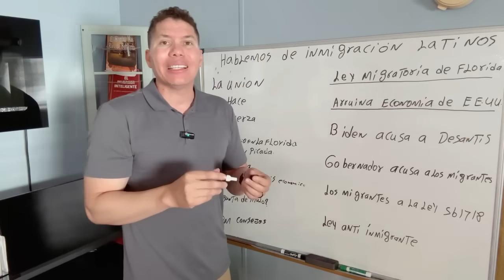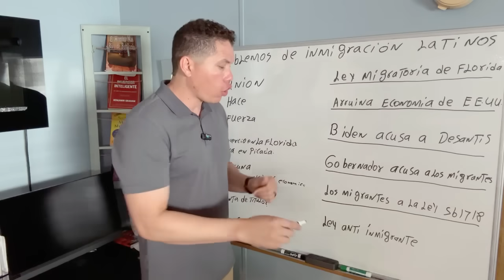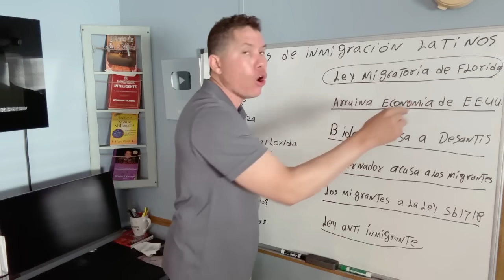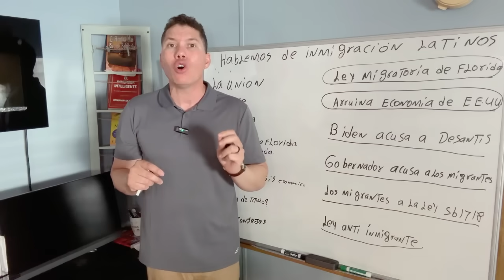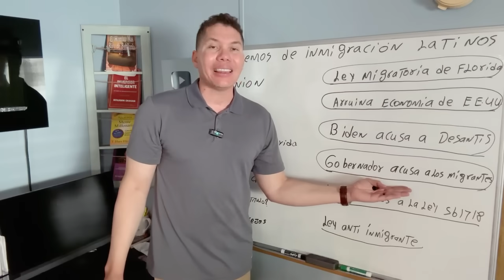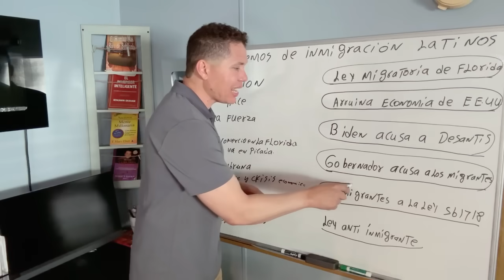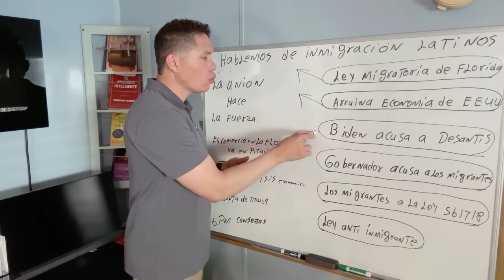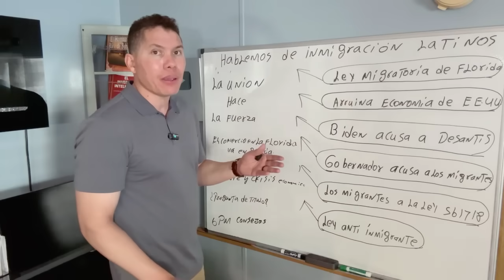El gobernador de la FLORIDA quiebra el ESTADO | Fin del Sueño Americano…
El gobernador de la FLORIDA quiebra el ESTADO | Fin del Sueño Americano, La ley migratoria de la florida la SB-1718 a puesto de manifiesto el problema de emigración a Estados Unidos. Un migrante sale de su país en busca de mejores oportunidades económicas y contribuir con el desarrollo de su familia y país. Sus deberes incluyen trabajar pagar impuestos del lugar donde echa raíces, trabajar duro en su educación ahorrar mucho dinero/invertirlo y realizar trabajos de mantenimiento en ellos también.